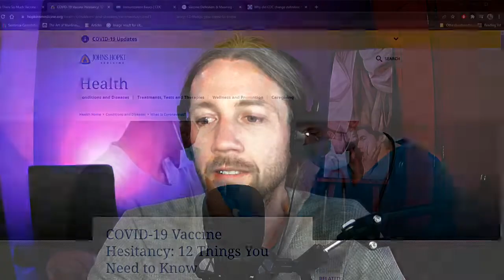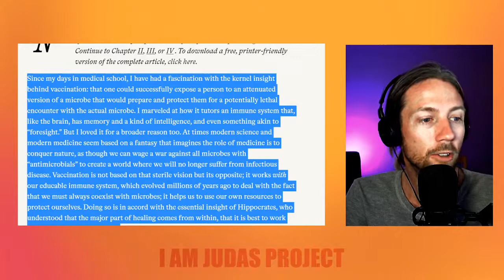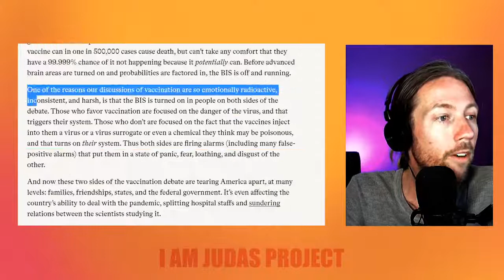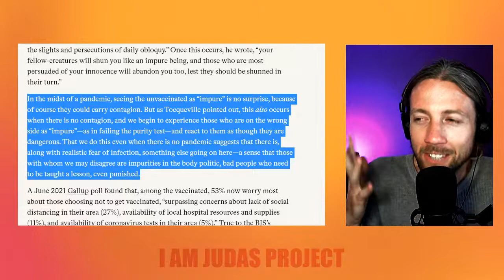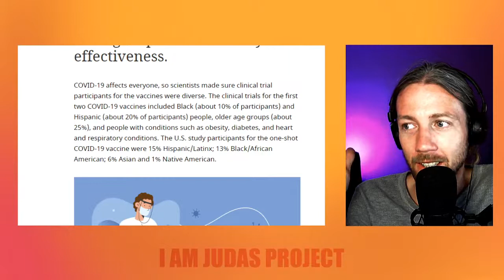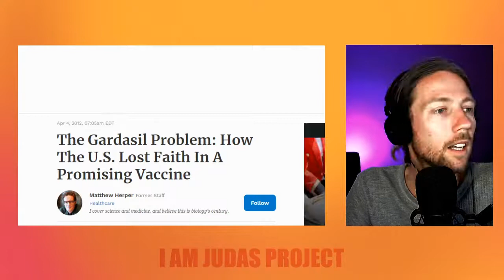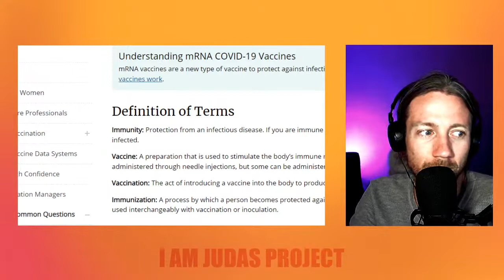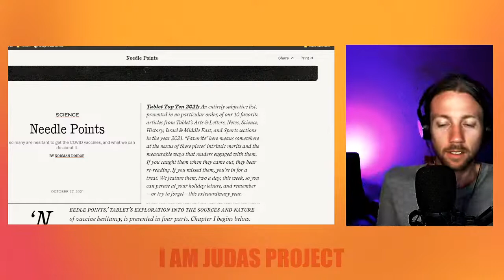Starting tattoo apprenticeship, fear, Norman Doidge's "Needle Points" | I Am Judas Project Live #14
This week I began my tattoo apprenticeship.

Also discovered this amazing article that seems like a bridge to gap between pro and anti pokers.   This should be interesting...  I'm not normally political, but this is our life!!  We have to think about this!!